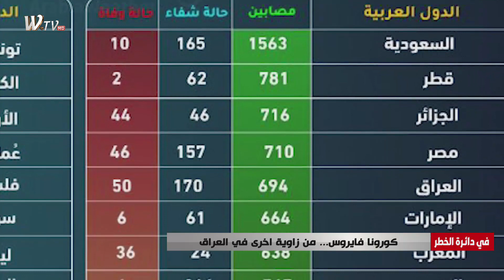كورونا فايروس .. من زاوية اخرى في العراق ...شاهد التقرير !